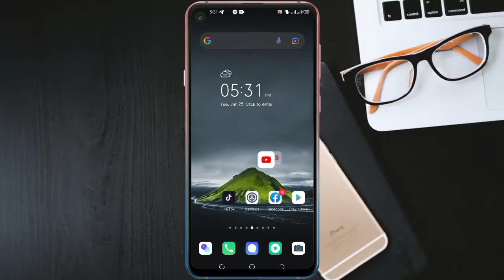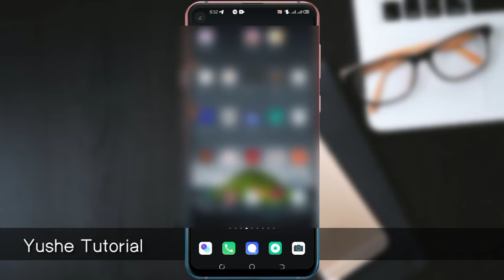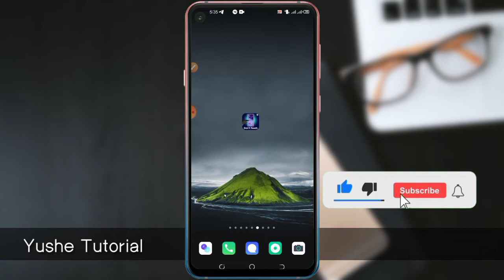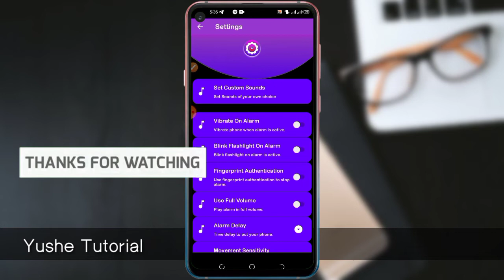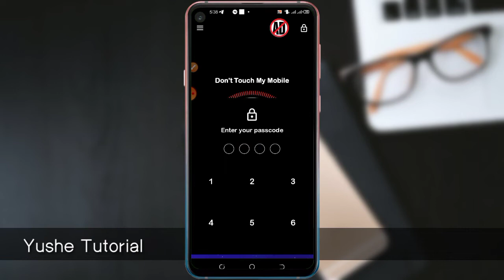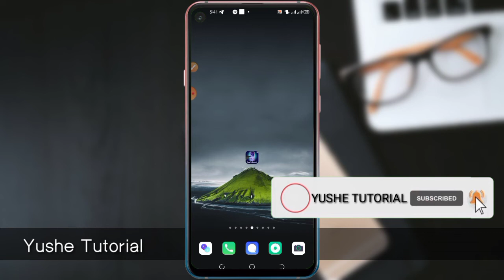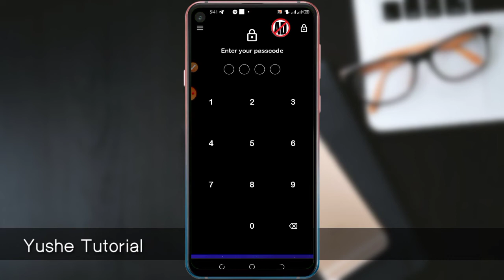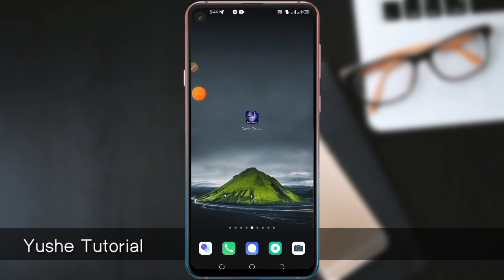ምርጥ የስልክ አፕሊኬሽን አውርዳችሁ ተጠቀሙ| ስልክ ላይ ልኖር የምገባ አስገራም እና ምርጥ ውስን የስልካችን አፕ| top android app| 2022 app